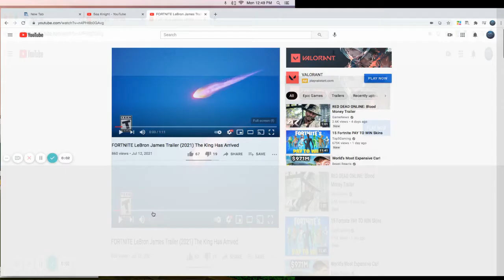FORTNITE LeBron James Trailer 2021 The King Has Arrived YouTube